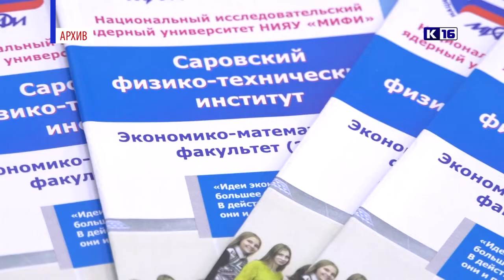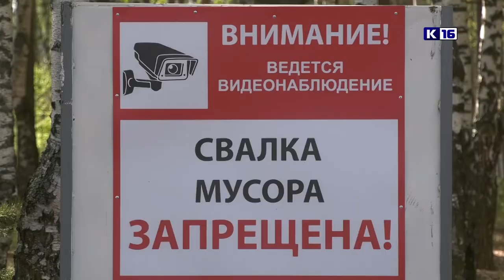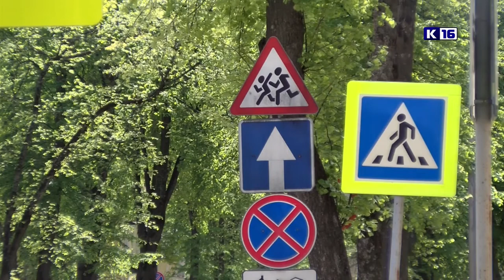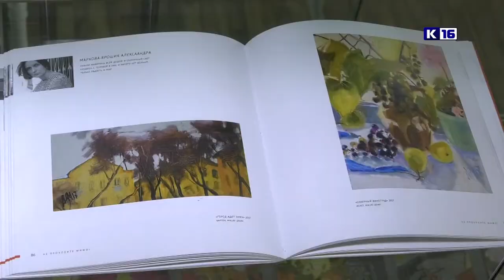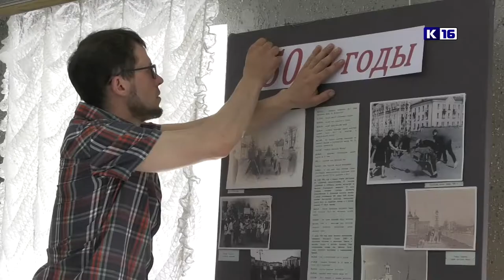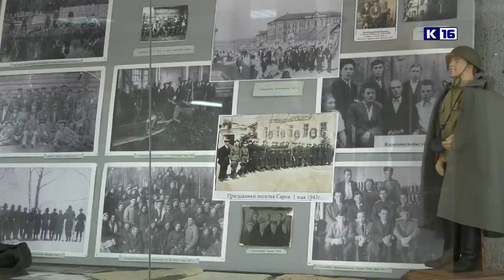Новости Сарова 18.05.2021